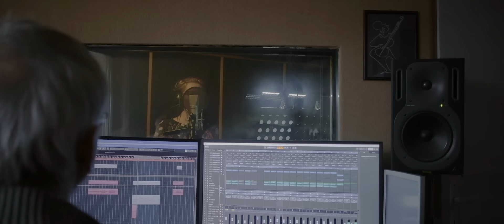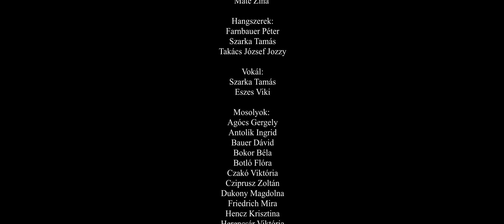Szarka Tamás feat. Felvidék Allstars: Északi szívek